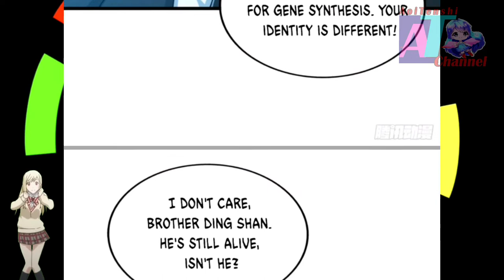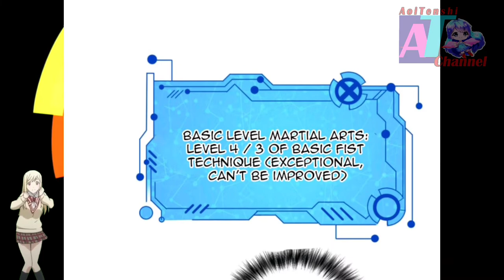Universal Xenon System || Strongest Krypton System Ch 02.1 English || AT CHANNEL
COPYRIGHT / LICENSING